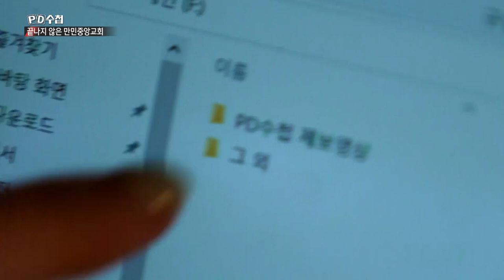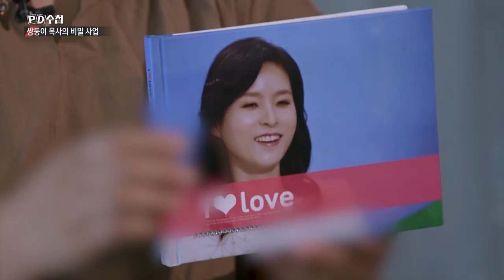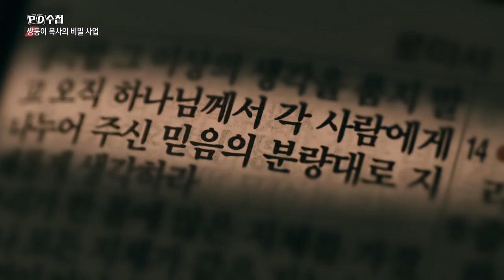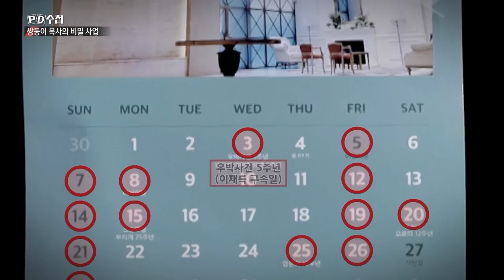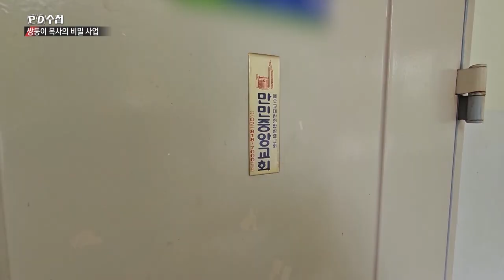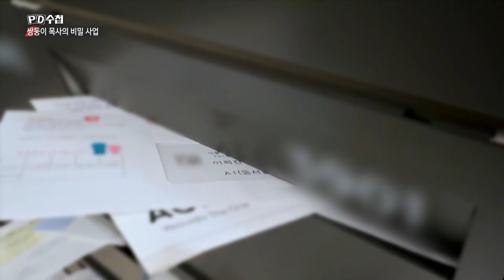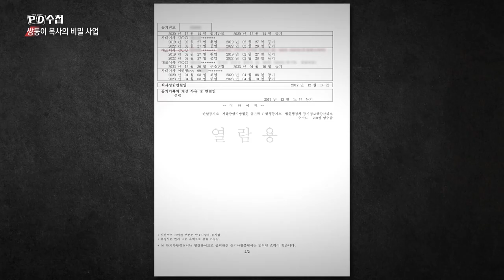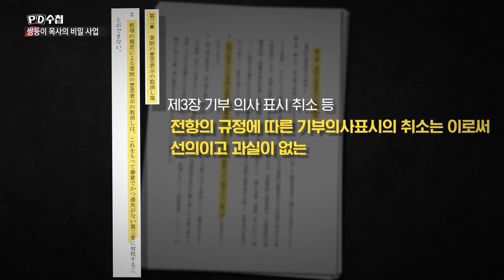[Full] 끝나지 않은 만민중앙교회 , 쌍둥이 목사의 비밀사업_MBC 2023년 5월 30일 방송